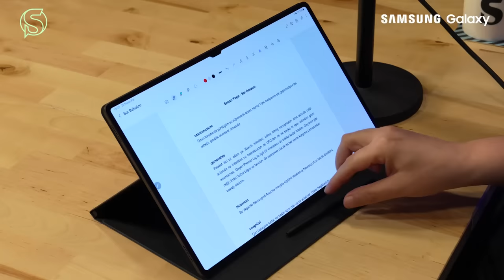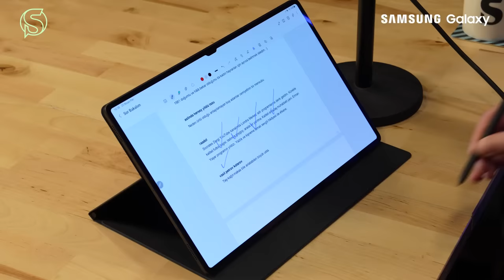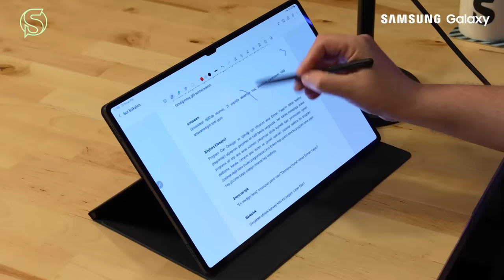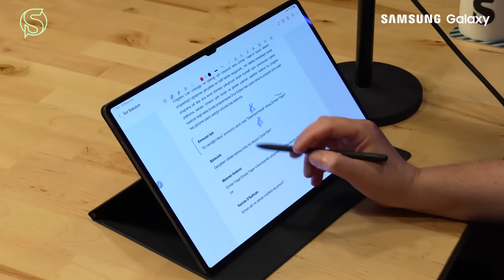Erman Yaşar | Sor Bakalım x Samsung Galaxy #15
Bu video Samsung Galaxy reklamlarını içermektedir.

Socrates Videocast'e hoş geldiniz!

Sor Bakalım'da her hafta konuğumuz, kendisi hakkında yazılan yorumları okuyup değerlendiriyor.

Bu bölümde Erman Yaşar’ı stüdyomuzda ağırlıyoruz.

Keyifli seyirler!

GalaxyTabS8 Ultra